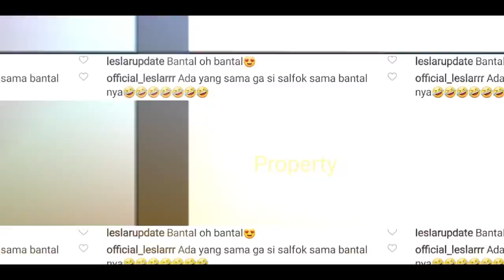BUCiNYA Rizky Billar!! ke BALi Gak Mau Kalau Gak SAMA LESTi? Hingga RELA BERKORBANN?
Jangan Lupa: _
Thankz!!..